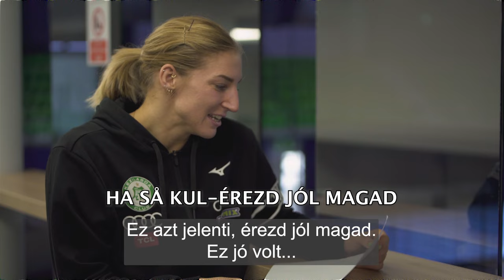Nyelvtanóra: Szöllősi-Schatzl Nadine és Linn Blohm